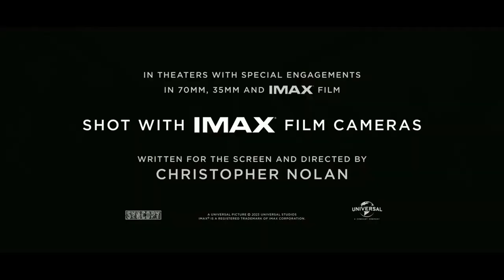Oppenheimer is Brilliant